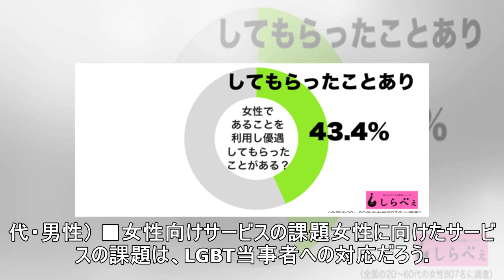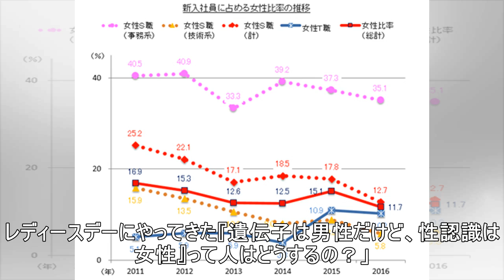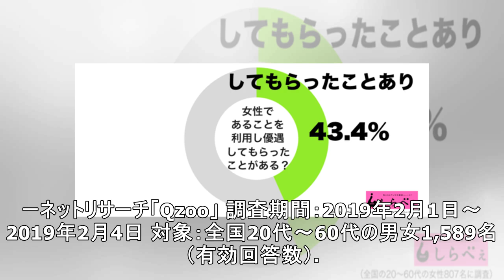女性優遇のサービス価格に批判 「俺より妻のほうが食う」との声も